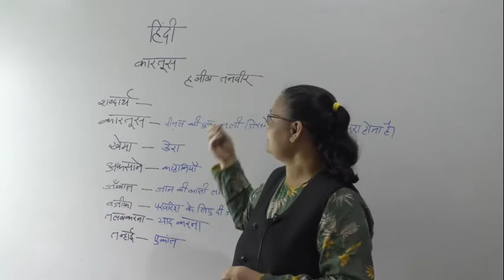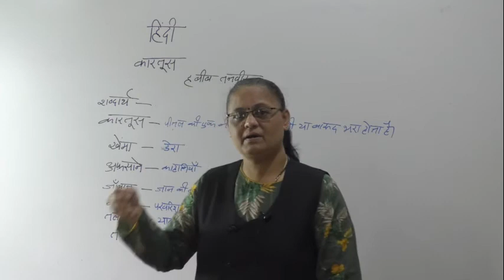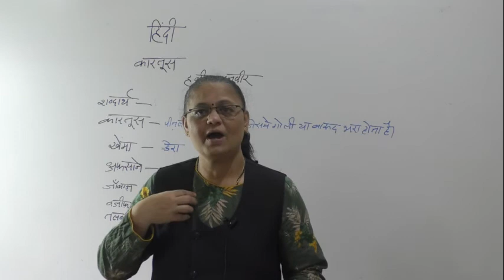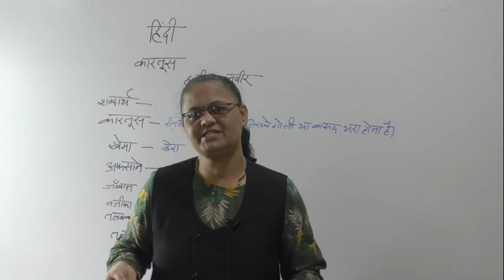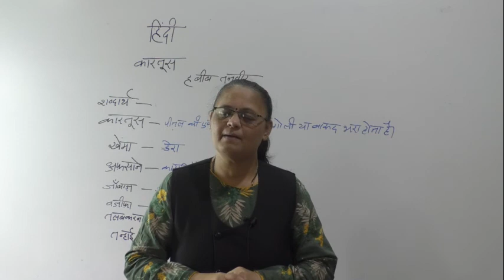KARTUS CLASS 10th